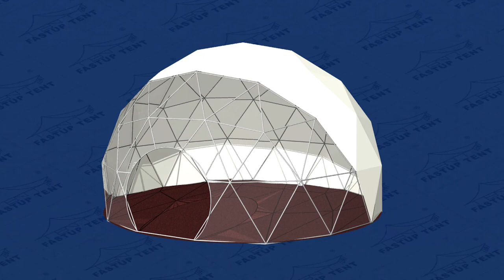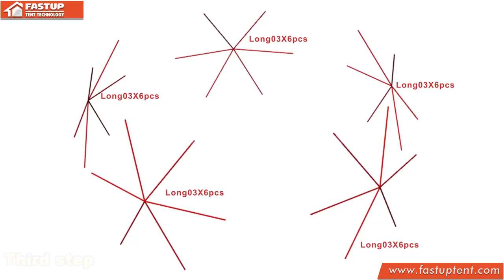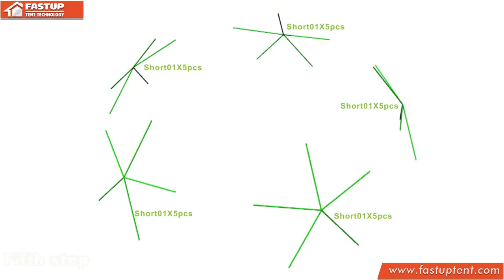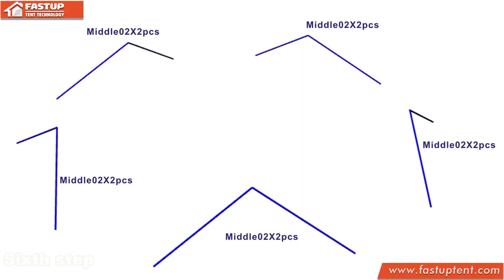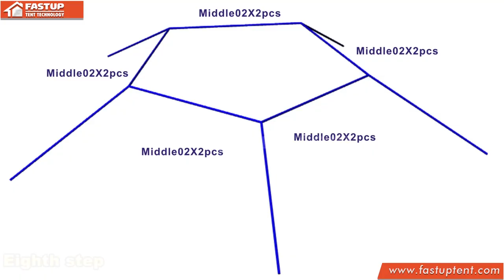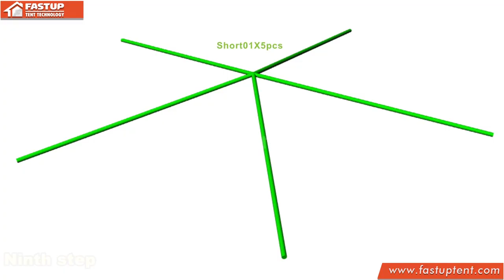Geodesic dome tent Installation Video by Fastup Tent factory in China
Hot galvanized steel frame clear transparent white pvc Geodesic dome tent.
Geodesic dome tent widely use for event dwell projection eco resorts greenhouse playground glamping.
We are best China supplier for 2v 3v 4v 5v 6v frequency Geodesic dome tent.
We can manufacture Geodesic dome tent 6m 8m 10m 12m 14m 16m 18m 20m 25m 30m or 16ft 20ft  24ft  30ft  36ft  44ft  50ft  60ft  70ft  90ft  100ft  120ft